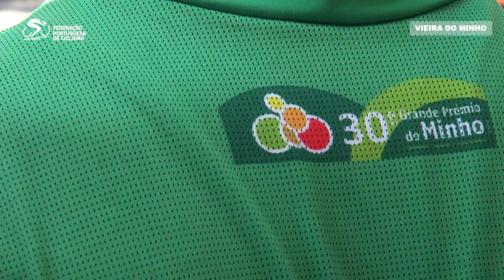3.ª Etapa do 30.º Grande Prémio do Minho